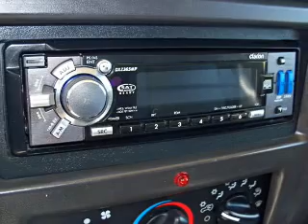2002 Jeep Wrangler - Homosassa FL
Year: 2002
Make: Jeep
Model: Wrangler
Trim: SE
Engine: 2.5 liter inline 4 cylinder 8 valve
Transmission: Manual
Color: Yellow
Mileage: 64905
Address:
1275 S Suncoast Blvd